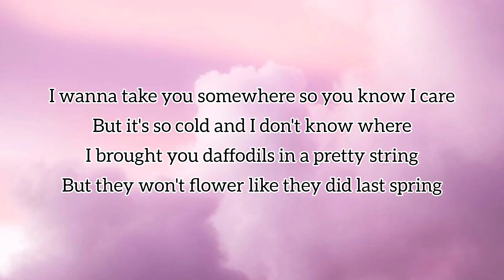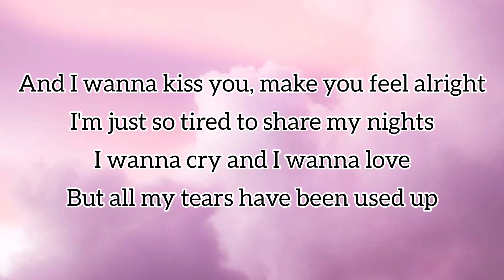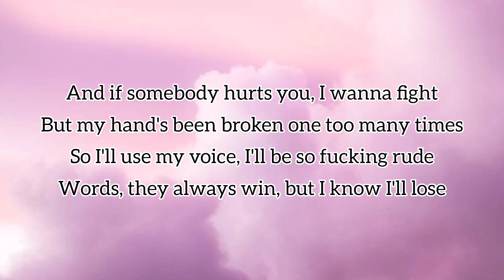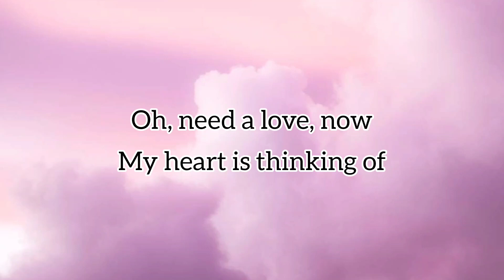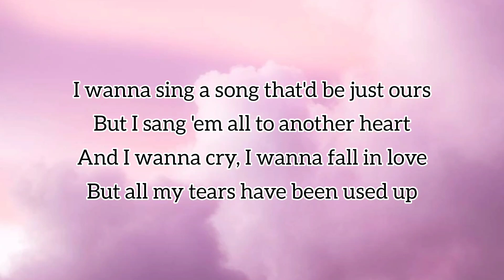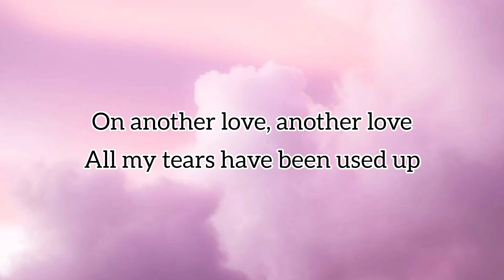Another Love (Official Lyrics)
Tom Odell